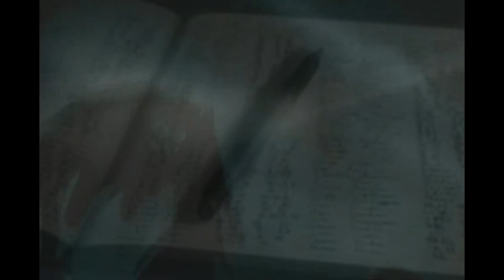[KYUTENSHO-ALTERNATE] [ᴹᴱᴾᵖᵃʳᵗ]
Part 4 created to audition - [CANCELLED]

This video follows Fair-Use Rules.

The video was only made for Artistic Expression, it is purely fan-made. This video is in no way associated with the musical artist or the anime company.